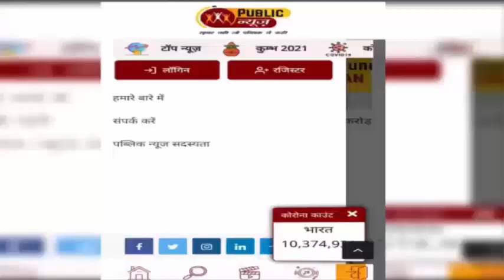त्रिस्तरीय पंचायत चुनाव:सोनौली बॉर्डर पहुचे आईजी गोरखपुर सुरक्षा एजेंसियों को दिए निर्देश।PublicNews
त्रिस्तरीय पंचायत चुनाव को लेकर गोरखपुर परिक्षेत्र के पुलिस महानिरीक्षक राजेश डी मोडक ने भारत और नेपाल से सटे सीमावर्ती क्षेत्र के सभी पुलिस और एसएसबी कस्टम, खुफिया विभाग के अधिकारियों के साथ सोनौली कोतवाली परिसर में बैठक किया ।